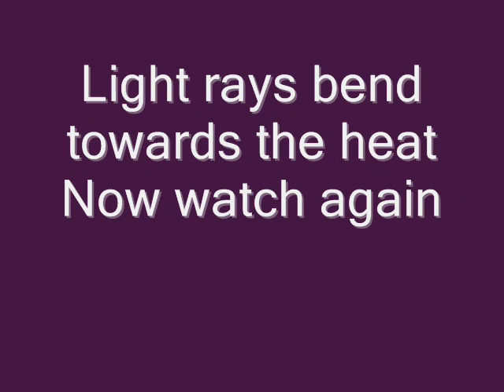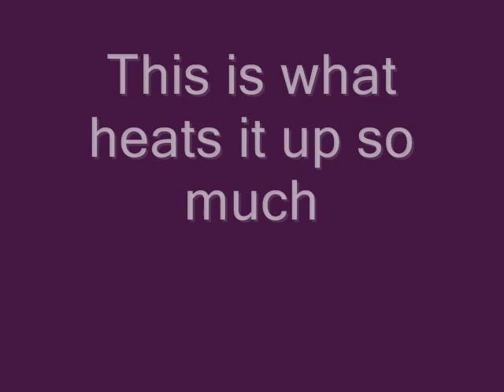Ufo's over the Netherlands and their link with chemtrails and temperatures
Etcetera